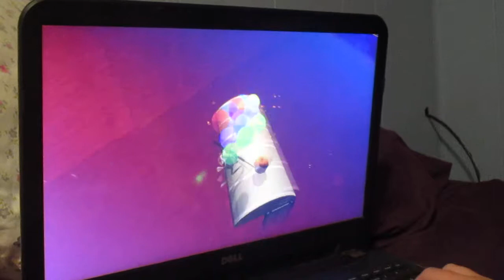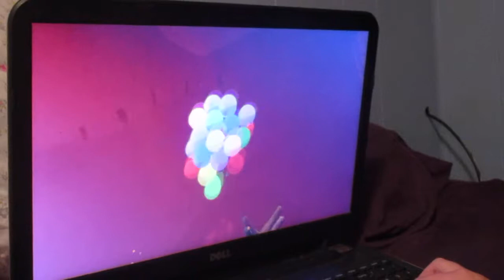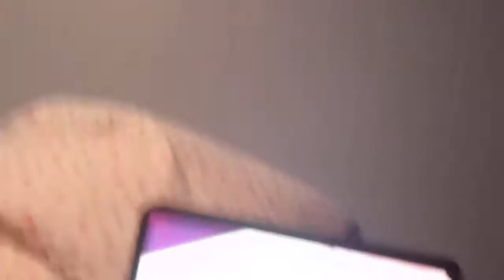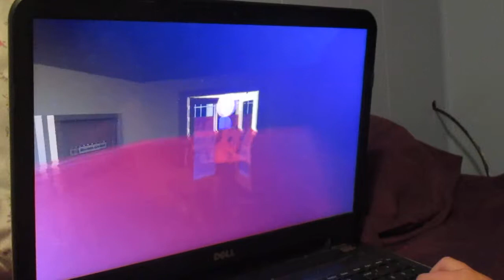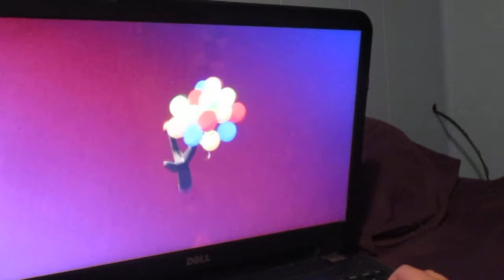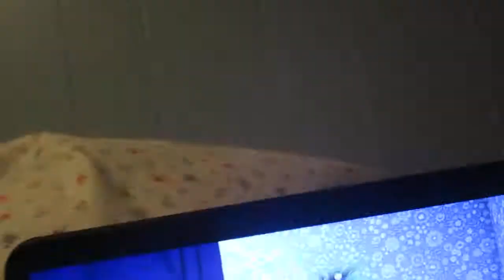Amazing Frog Halloween collecting pumpkins part 2